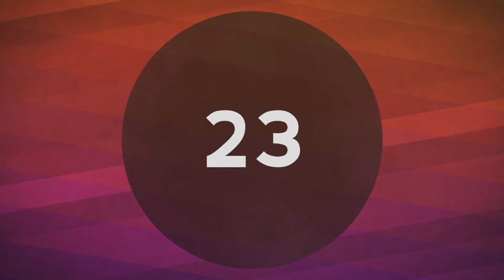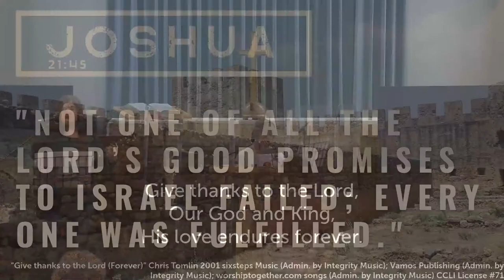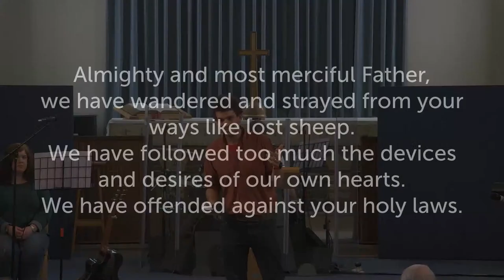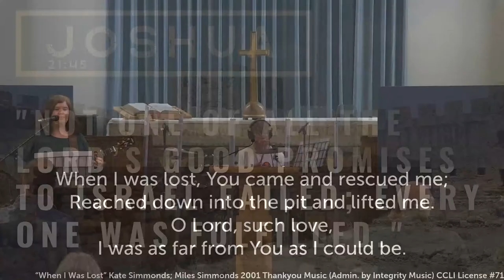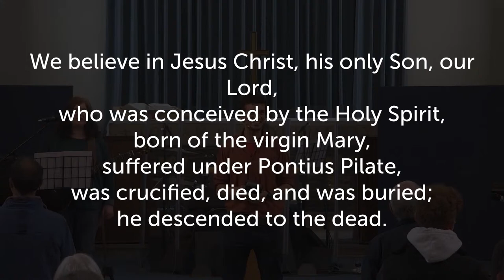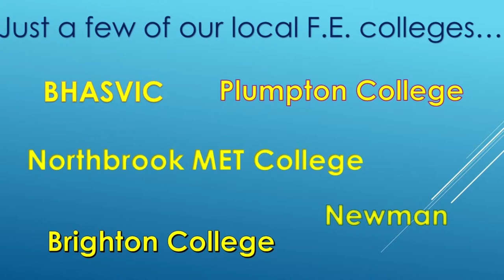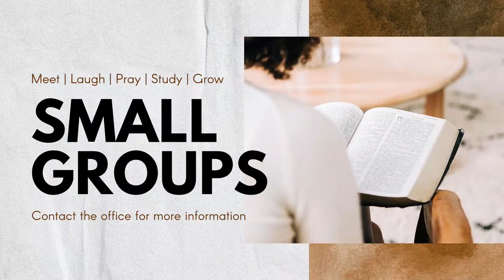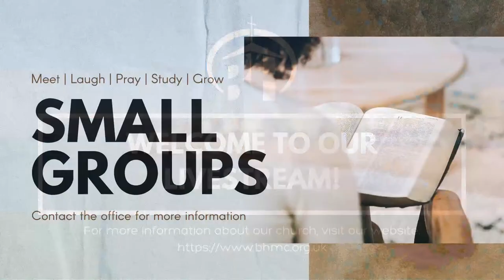Sunday Evening Service | Bishop Hannington | 15th May 2022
Welcome to the 6:30 evening Service for Bishop Hannington Church, Hove, UK.